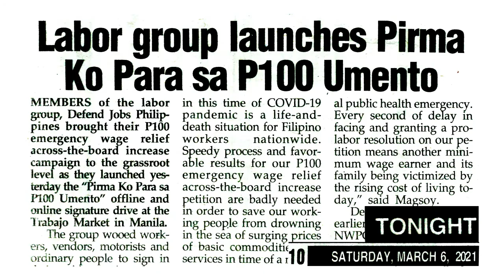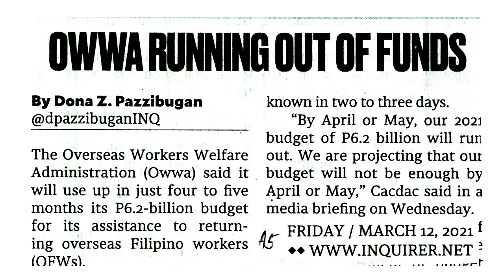The Week That Was (March 6-12, 2021)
The Week That Was
A compilation of labor and employment news articles published by different broadsheets and tabloids on March 6-12, 2021